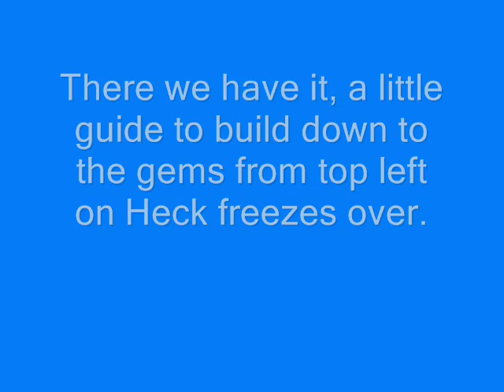How to build down the cliff - Heck Freezes Over (Top Left) VG 1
I will give a quick build order which will show you how to get down the cliff of Heck freezes over (bottom right middle)